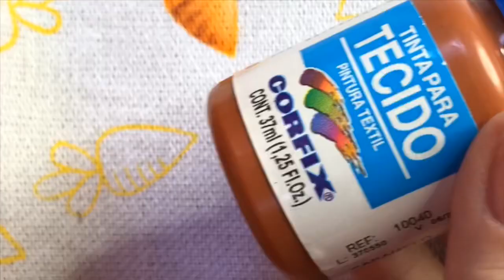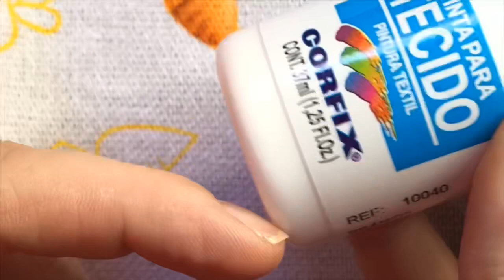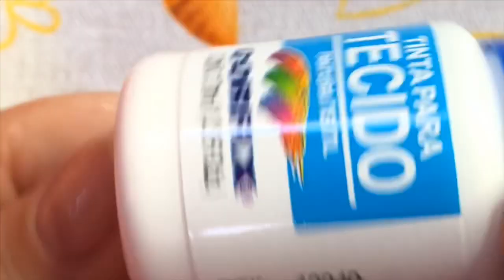Carimbo Encantos e Cores - Pintura em tecido com carimbo em acrílico transparente - Cenoura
Carimbos em acrílico da linha Encantos e Cores by Dani Savioli.
Aprenda a usar e a pintar o carimbo no pano de copa.
O carimbo com a base em acrílico, fica mais fácil para visualizar na hora de carimbar.

Vamos fazer arte juntos?!!